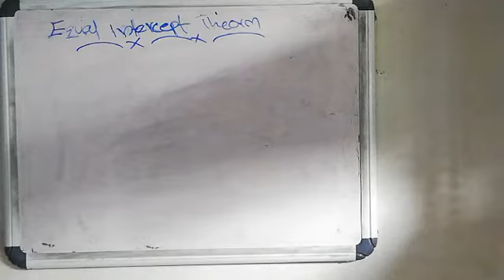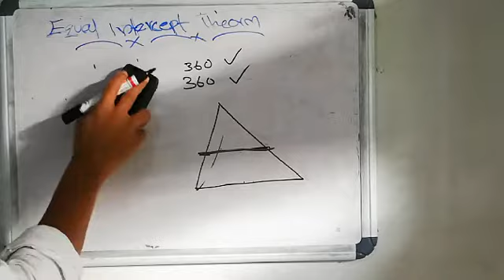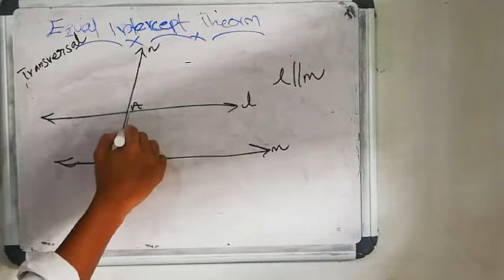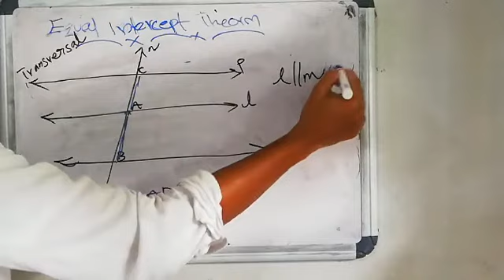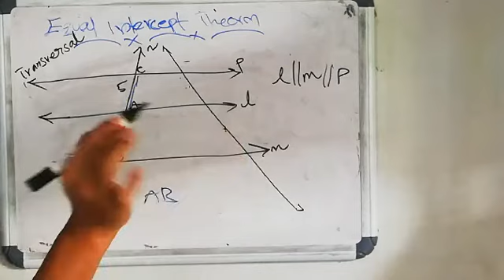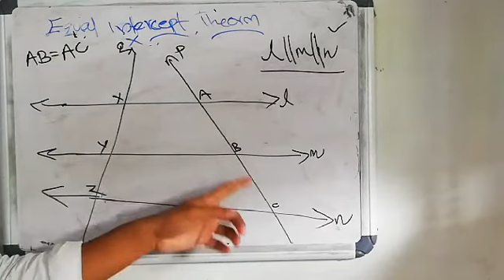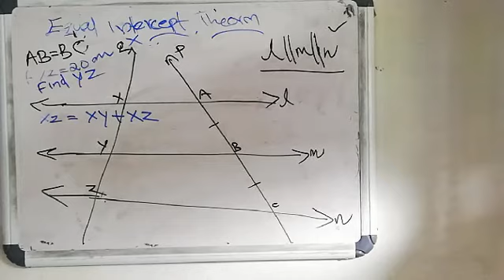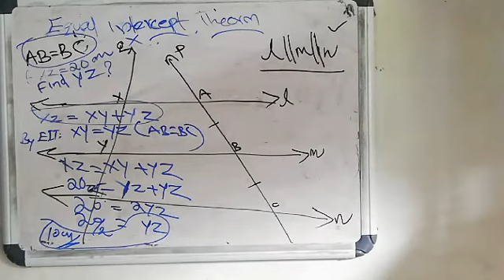DU MATHS 6: EQUAL INTERCEPT THEORM (QUADRILATERALS)